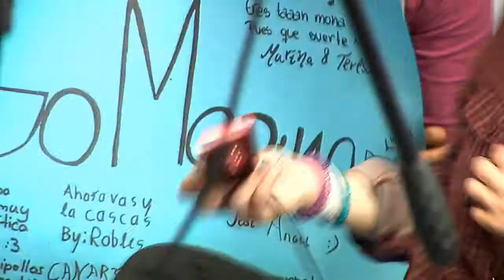Rock en el Instituto los Cerros de Úbeda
El "Rancaloños rock" es un festival de música rock con fusión de otros estilos que va por su IV edición. Es una actividad que desarrolla el IES Los Cerros de Úbeda, con el objetivo de enseñar a los alumnos y alumnas a querer la música y a conocerla por dentro y por fuera. Ellos participan en todos los procesos preparativos y de organización del festival que se ha convertido en una plataforma para las jovencísimas promesas de la comarca. Este reportaje ha sido elaborado para El Club de las Ideas, un programa educativo de Canal Sur 2.